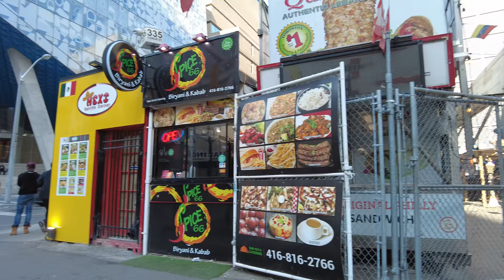Downtown Easter Sunday Toronto Walk on Dundas & Yonge (April 4, 2021)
A 4K downtown Toronto walk recorded on Easter Sunday. I start in front of the apartment of Ken from TheKenContinuum who makes a guest appearance and then head along Dundas Street East and up Yonge Street to Bloor Yonge Station. Recorded on April 4, 2021.

0:01 - South on Pembroke Street
3:13 - West on Dundas Street East
4:25 -  What's a stop sign?
10:40 - Yonge-Dundas Square
12:56 - North on Yonge Street
32:52 - Bloor-Yonge Station